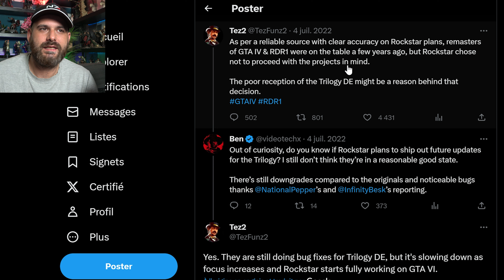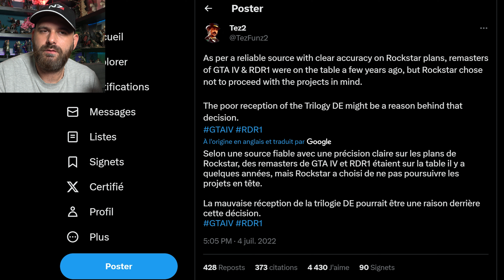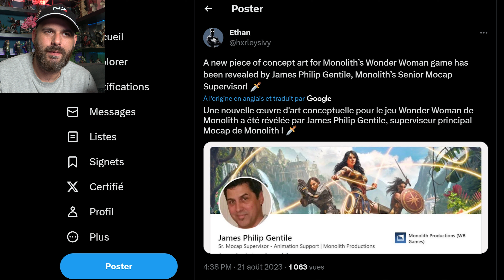Gros licenciement BIOWARE 😕 SPENCER répond aux perf SERIES S, RDR1 Remastered abandonné pour GTA VI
Programme :
0:00 Intro
0:21 Vous pouvez tester Assassin's Creed Jade
1:08 Mortal Kombat 1 a une fonctionnalité très drôle
1:47 RDR1 Remastered abandonné pour GTA6
2:50 1ère image de Wonder Woman (le jeu)
3:43 Date de la beta COD MW3
4:17 Bioware (Dragon Age) licencie 50 personnes
6:56 Phil Spencer parle du "problème technique" Series S

💥 Me soutenir 💥

🌍 Mes Réseaux 🌍

Id PSN
shadbug
Communauté PSN
Les Buggés